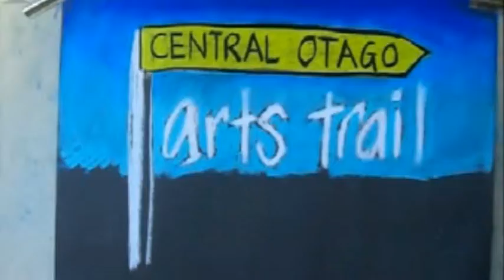Central Otago Arts Trail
This is a relaxing self drive tour around artists' studios in Central Otago and promises to be a wonderful two day event. The Open Studio Weekend will feature a talented line-up of diverse artists.  Visitors, as well as locals, are encouraged to join the arts trail - take this opportunity for a drive out into the hidden hideaways of our beautiful region and enjoy a new and different experience during the Easter break.

In these historic gold mining towns, over 40 artists are opening their doors to visitors between 10am and 4pm - some work from old stone buildings, woolsheds, their humble workshops or the spare room or to create their art and for many of them this will be a completely new experience.  People driving the Arts Trail can pick up promotional maps of the open-studio locations with artists' details. The trail maps will be widely available from i-Sites and can be downloaded below.  There will be exhibitions in local galleries and cafes along the way, so take a break and enjoy this art too.